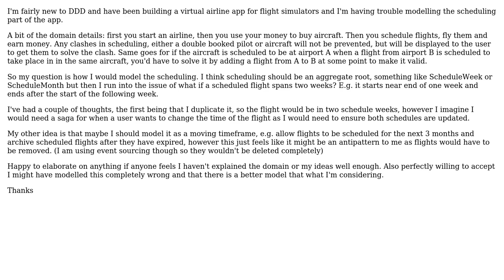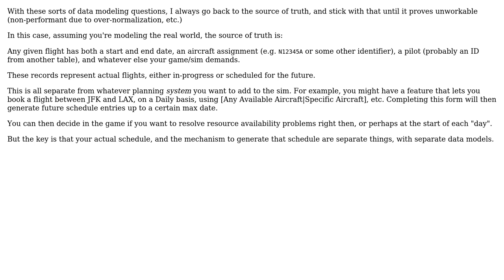Software Engineering: DDD Scheduling Flights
With thanks & praise to God, and with thanks to the many people who have made this project possible! | Content (except music & images) licensed under CC BY-SA | Music | Images & others | With thanks to user Dan1701 user Connor Wyatt and the Stack Exchange Network Trademarks are property of their respective owners. You are responsible for your own actions.